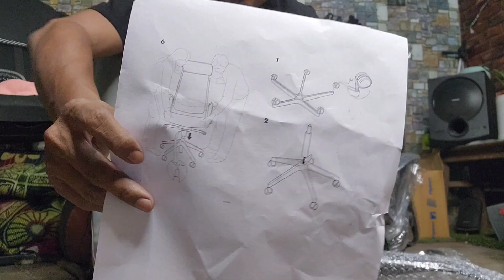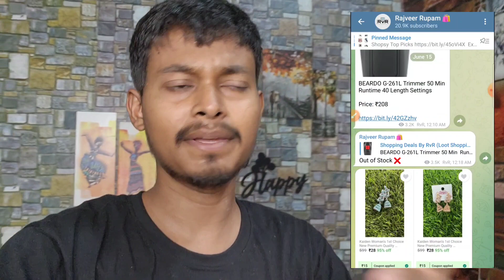My New Office Chair from Pepperfry at Very Cheap Price ❤️ | Daily Unboxing #41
Rajveer Rupam

OFFER IS NOT AVAILABLE YET

👉Some Office Chair Deals

Gears Used:-